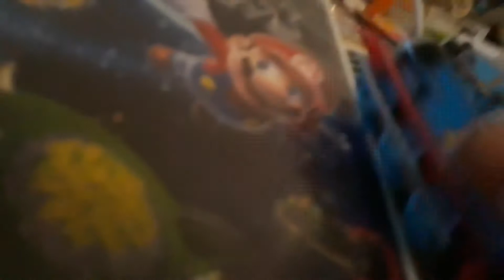Edwards tender part 5 Do you have any requests on this series?